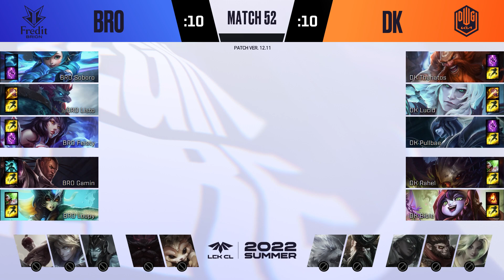BRO VS DK | Match52 06.30 (비방송) | 2022 LCK CL Summer